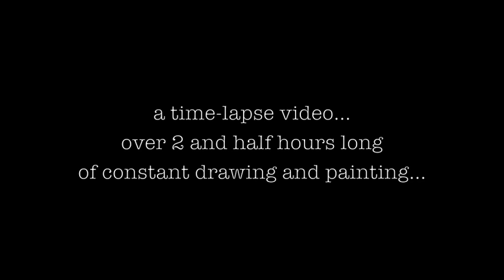Laika Puppy Painting Time-Lapse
Drawing of the famous husky Laika!

I used in-expensive acrylic paint for the under painting... the paper is water color paper... then I did my magic with Prismacolor colored pencils!